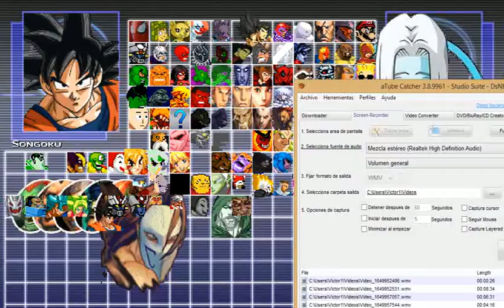GOKU VS MOJITO